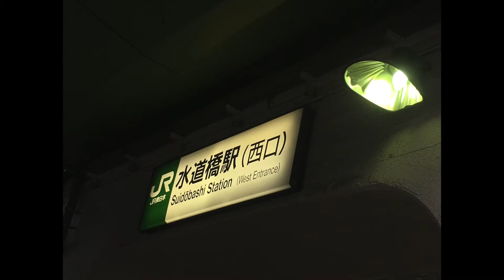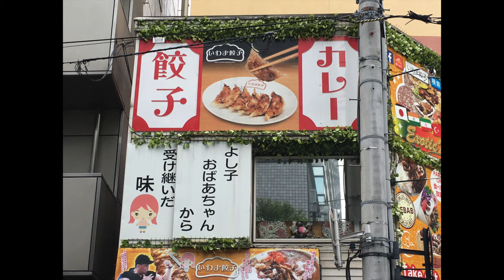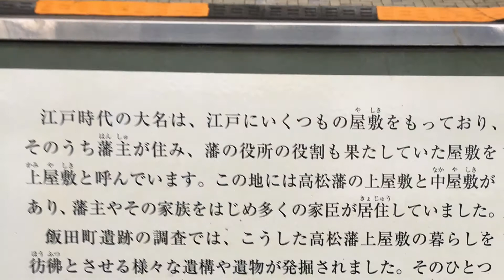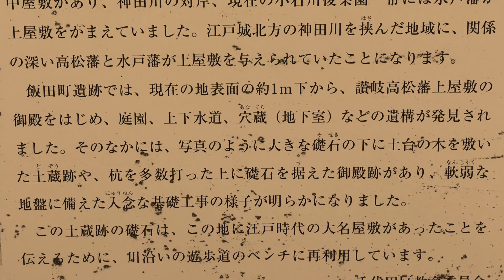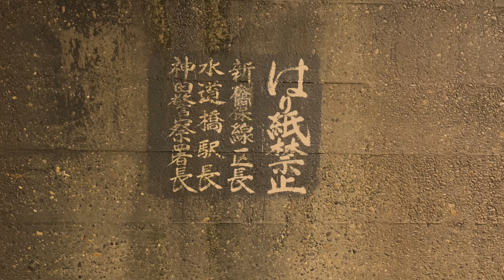水道橋駅の路麺散歩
水道橋周辺のB級グルメ街撮影や讃岐高松藩上屋敷跡、裏千代田区の風景などをさつえいしてみました
★旅人タマラー動画の種類分けした再生リスト集はこちらです